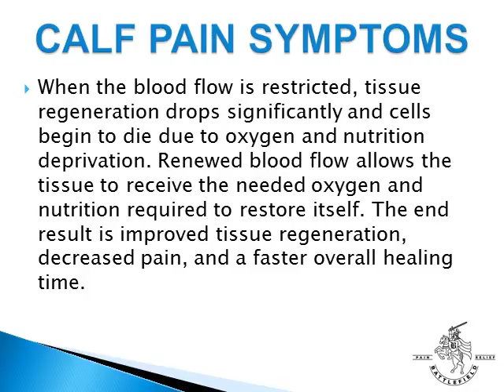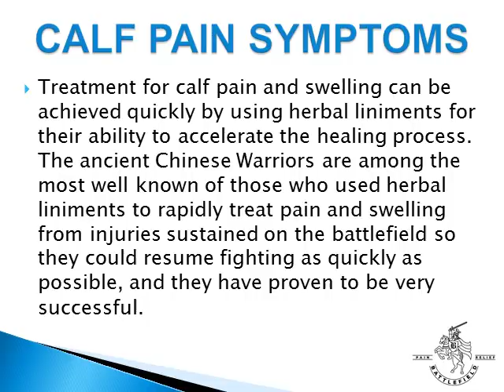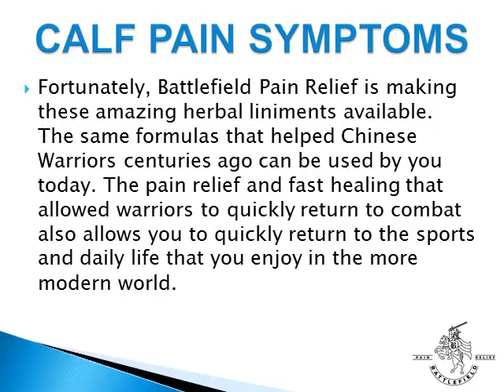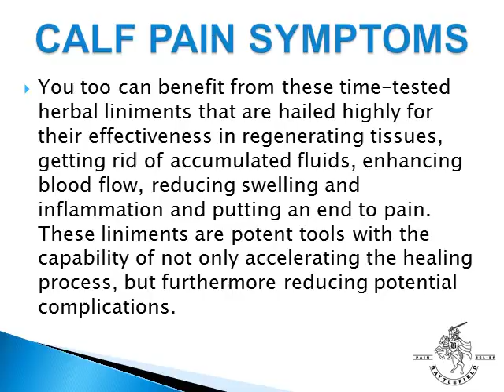Calf Pain Symptoms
Calf pain symptoms include swelling, tightness, stiffness and weakness due to the accumulation of blood and fluids that are blocking the circulation and blood flow in your calf. In order to treat the pain and symptoms, it is important to restore the circulation and blood flow in your calf.